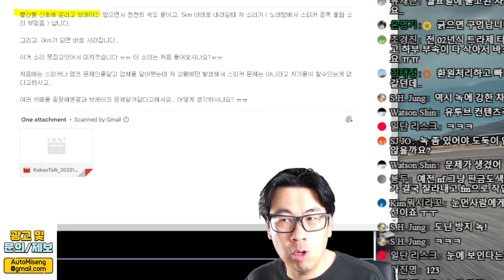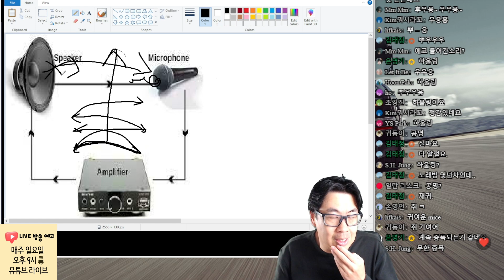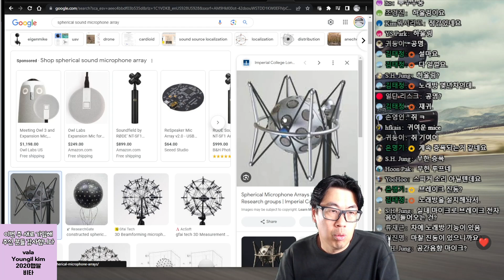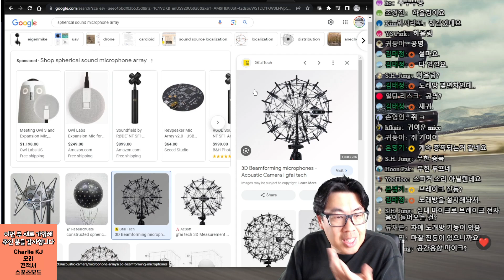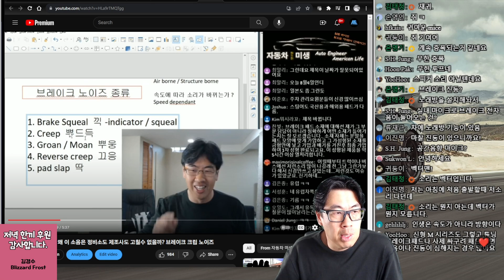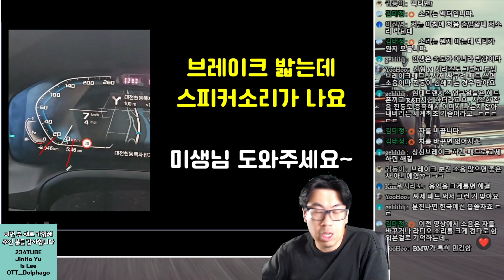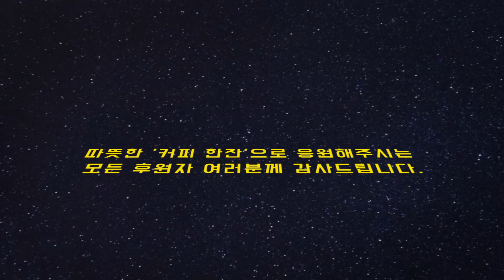[브레이크 소음 7탄] 차가 멈출때마다, 노래방 마이크 소리가 나서 미치겠어요